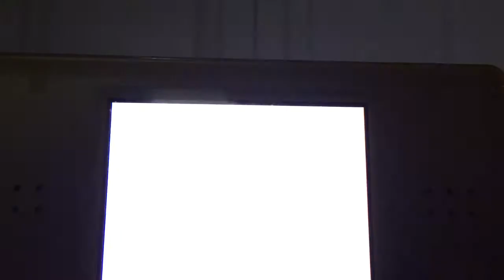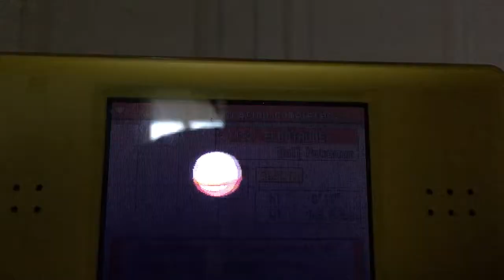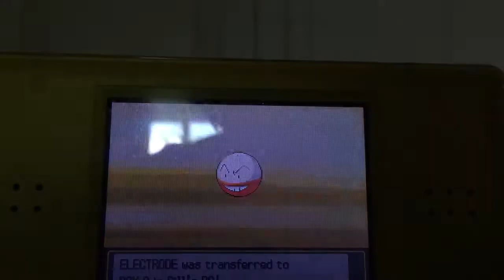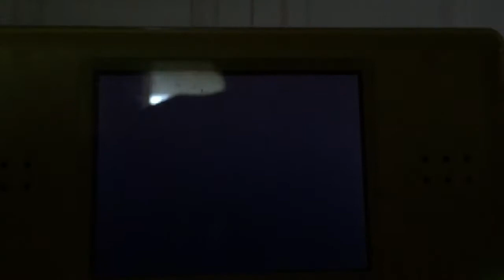Let's Play Pokémon Soul Silver Part 25 Catching Some Electrode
In this episode we finish our mission to stop team rocket and we defeated and/or caught the electrode that were powering up the machine causing the magikarp to evolve and that also stopped the machine.